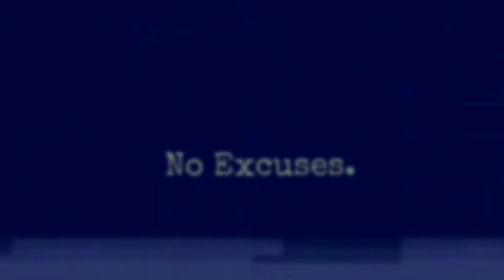PS Vlog: Week 58 "GHOSTS"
Confronting ones past is never an easy task, especially when you're not prepared for it.